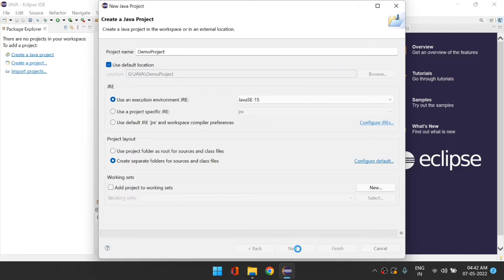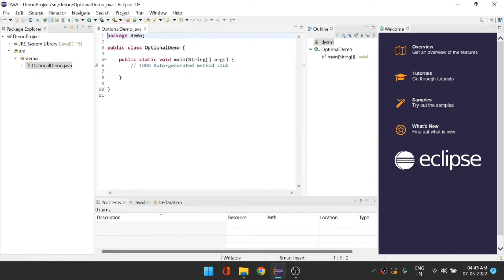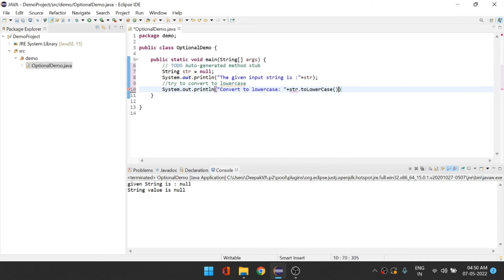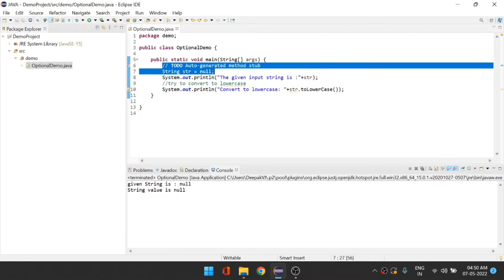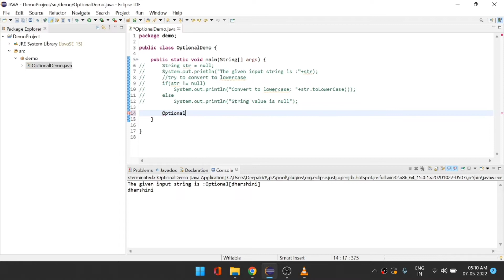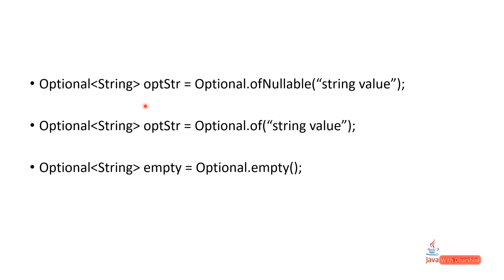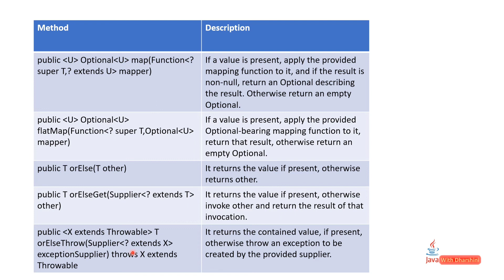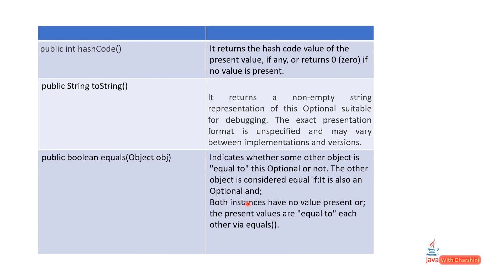JAVA 8 - Optional class In TAMIL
Optional class is well explained in Tamil